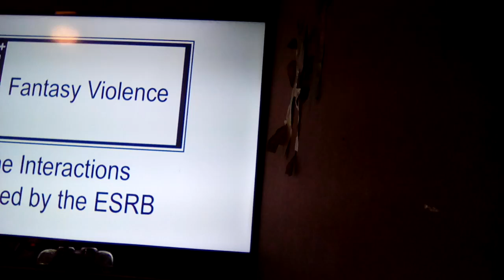MineCraft ep 2